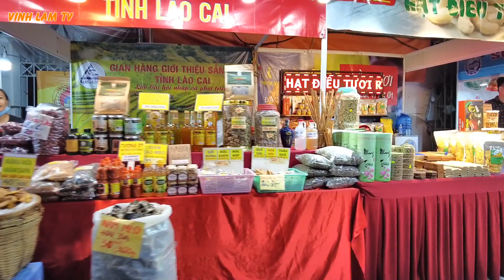Hội chợ Lao Động GIÁ RẺ Công Viên Khánh Hội Quận 4 Sài Gòn